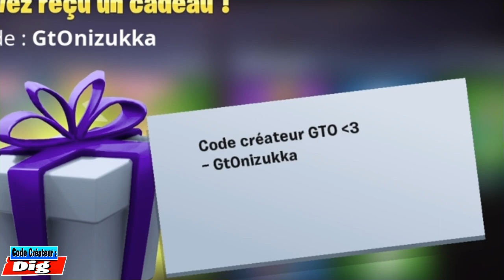FORTNITE - BANNIERE WORLD CUP GRATUITE !!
Yo les Bro ! 👋👌 Aujourd'hui Petite Vidéo sur la Bannière Gratuite de la "World Cup" !
Dans la Boutique du 26/07/19 (1er Jour Finale de la World Cup) est Disponible une Bannière dans le Thème de la World Cup !

Celle-ci est GRATUITE mais vous ne pourrez pas l'Acheter !

Il faudra la Recevoir en Cadeau pour Pouvoir l'Acquérir !

Vous Pouvez Egalement l'Offrir en Cadeau à un de vos Amis !
(Si vous Venez d'Ajouter une Personne en Ami vous ne Pourrez pas Offrir de Cadeaux à Celle-ci le Jour même !)

⛔ ATTENTION !! Il faut avoir l'A2F Activé sur le Compte pour Offrir ou Recevoir des Cadeaux ! ⛔

🎁 CODE CREATEUR : "Dig" 🎁
Dans la Boutique d'Objets !! C'est GRATUIT ! (Et ça fait Plaisir !)

N'hésite pas, Lâche un Like si t'as Kiffé ! 👍👍

🎮 Pour Jouer Avec Moi :

   👉 Pseudo PSN : DiigE3r
   👉 Pseudo EPIC : DiigE3r

     💥 NOUVEAU : Salon Recherche de Joueurs Disponible !
          (Fortnite et Autres)

     💥 NOUVEAUX : Liens Disponibles Sur La Bannière !

         ➤ Tipeee
         ➤ Steam
         ➤ Playstation Network

                                     ⚙ LOGICIEL MONTAGE :

                                          (Application PS4)
- MINIATURE :
      ➤ GIMP 2.10.4

       ➤Aucunes !

                                       ⚙ LIEN TUBEBUDDY :

                             (Outil de Référencement Youtube)